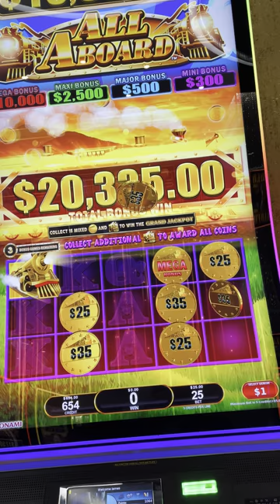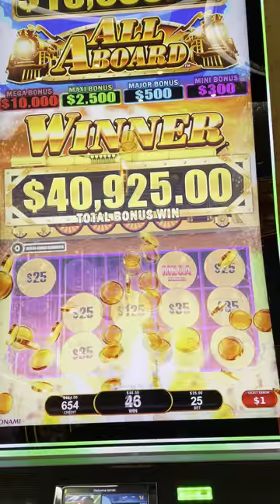Biggest Jackpot EVER!!! All Aboard Piggy Pennies Slot…OMG!!!!!